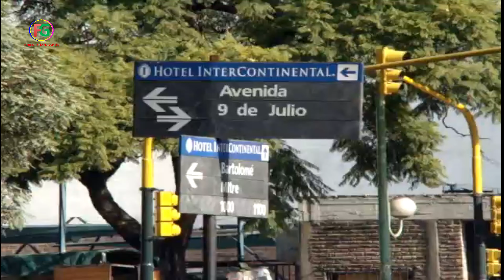পৃথিবীর সবচেয়ে সুন্দর ৭ টি রাস্তা | Top 7 Most Beautiful Roads । যা দেখলে আপনি বিশ্বাস করবেন না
পৃথিবীর সবচেয়ে সুন্দর ৭ টি রাস্তা | Top 7 Most Beautiful Roads । যা দেখলে আপনি বিশ্বাস করবেন না | টিউব বক্স | Tube Box

ⓘ Short Description about this Video-
আশা করি পাশে থাকবেন   এবং  আপনাদের ভালবাসায়  সিক্ত করবেন আমাদের যথাসাধ্য  ক্ষুদ্র প্রচেষ্টাকে। আপনাদের  ভাললাগা  ও ভালবাসা  নিয়ে সামনে এগিয়ে যাবে forest geography চ্যানেল।ভালো  থাকবেন